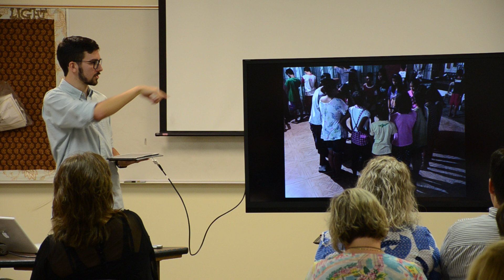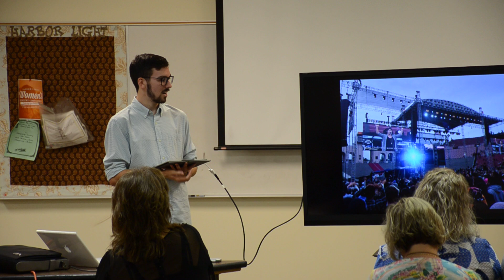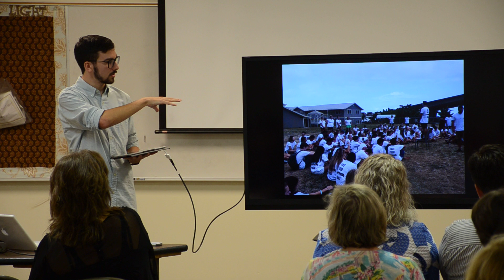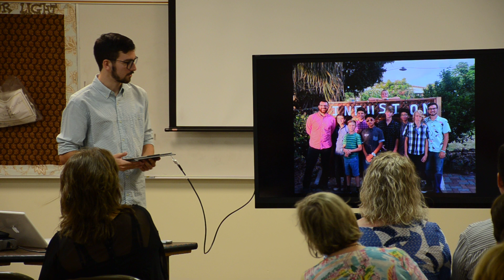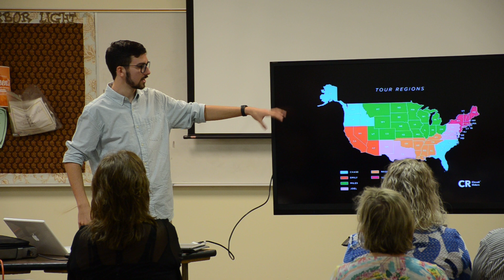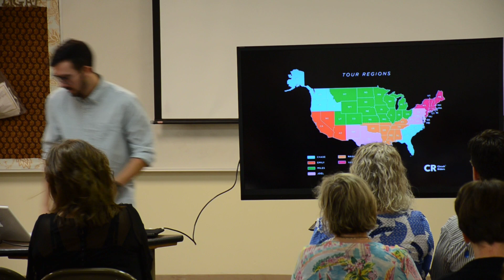Part II Christian Winter YWAM Discipleship Training School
Christian shares his Fire and Fragrance Discipleship Training School held at the University of the Nations in Kona, HI.